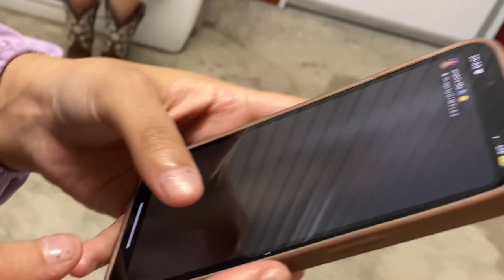mini vlog with my cousins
I should film more whenever im out with my cousins ☺️ more vlogs are coming soon 👀